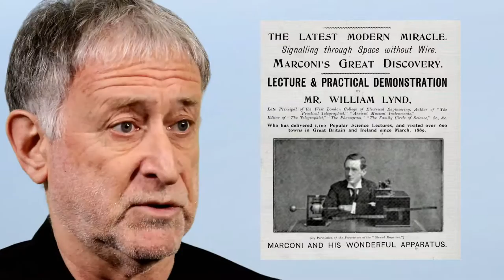Marc Raboy speaks to Huffington Post his biography of Marconi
Professor and author Marc Raboy,  short listed for the RBC Taylor Prize for Literary Non Fiction, speaks about the research for his book Marconi: The Man Who Networked the World and his relevance to the modern world of communications.